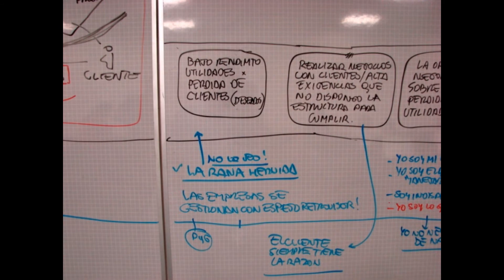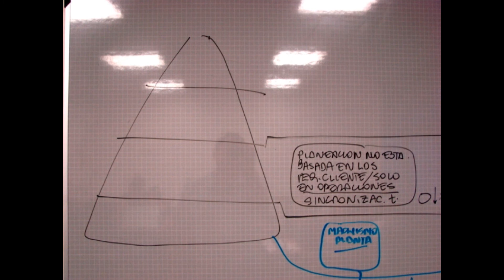PROFUNDIDAD DE LAS IDEAS.wmv